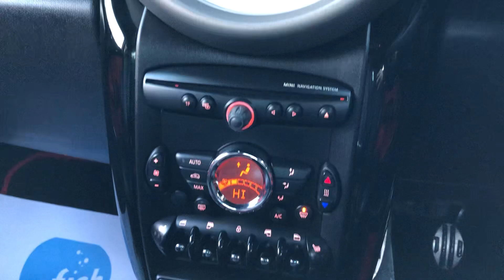Mini Countryman SD NL62 YNT